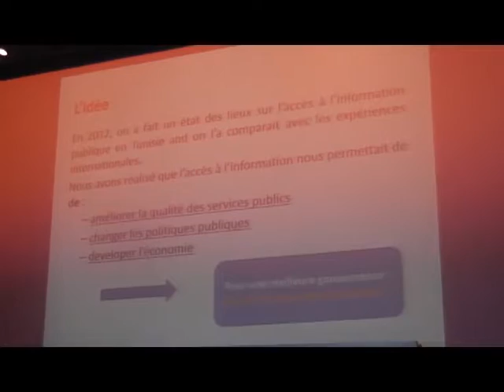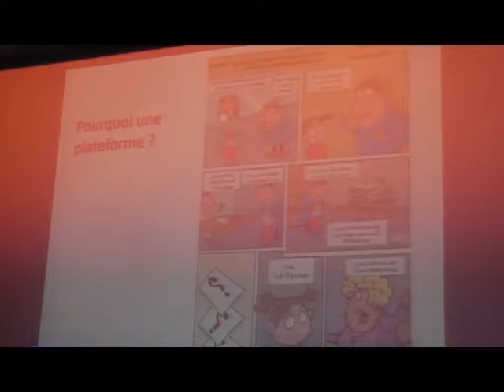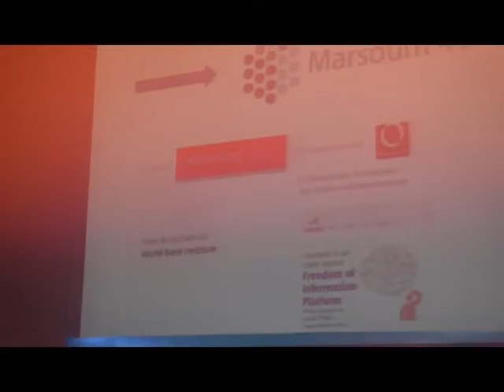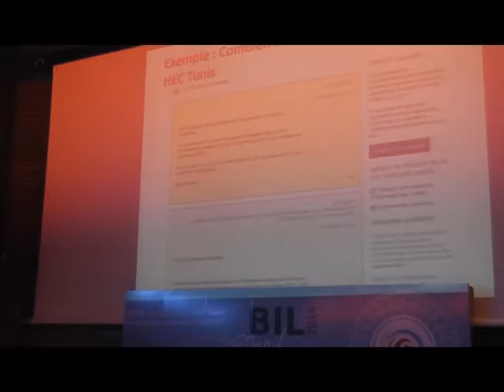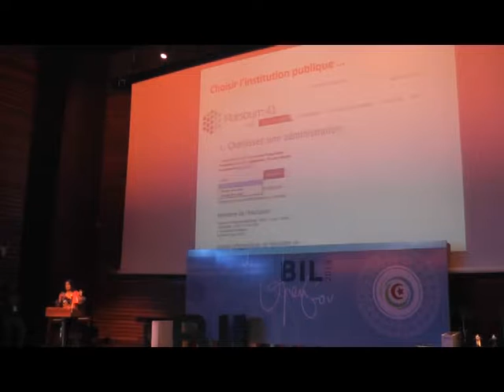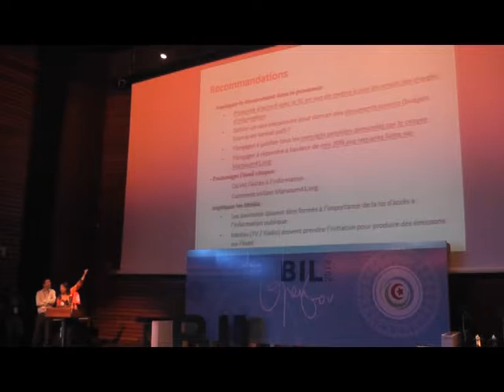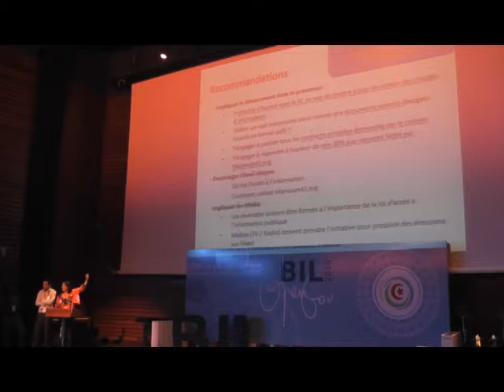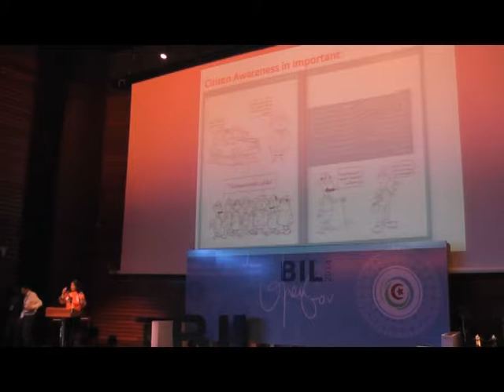BIL:OpenGov 00024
BIL:OpenGov - Cité des Sciences, Tunis le 21 Juin 2014